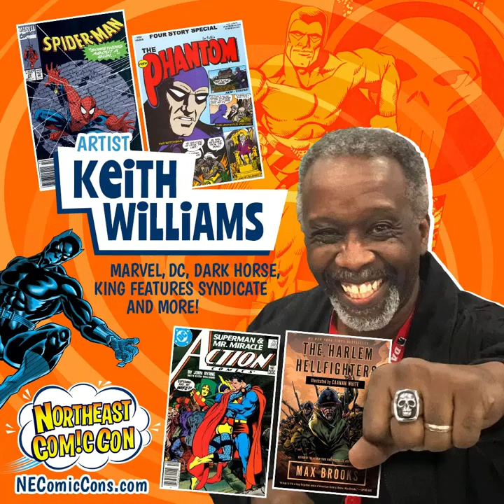Comics, Collectibles, and Comedy Let's-a Go! Celebrate Mario Day 2023 with Super Fun and Adventures!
The NewEngland areas most fun and low cost ComicCon includes FreeParking, and is only 20 miles outside of Boston!

With over 30,000 square feet of vendors, exhibitors, and things to do, this event offers something for everyone. Family-friendly vendors will be selling comic books, collectibles, cards, and more. In addition, there will be a variety of celebrities in attendance including, Charlie Schlatter, Renée Witterstaetter, Bill Plympton, Samantha Mathis, Charles Shaughnessy, Lauren Lane, Nicholle Tom, Gigi Edgley, Jeff Kline, Roger Kabler, Joe St.Pierre, Keith Williams, Keith Champagne, Will Murray, Ken Wheaton, Rich Maurizio, Bob Eggleton, Marianne Plumridge, Tim Jones, Brian R. Hall, Bob Tkacik, Mach Bell and many more for meet and greets, photo ops, and more. And that’s not all! The event will also feature live music, stand-up comedy, karaoke, and more.